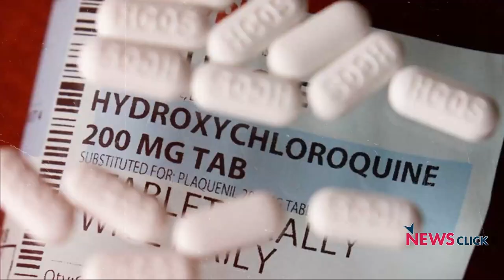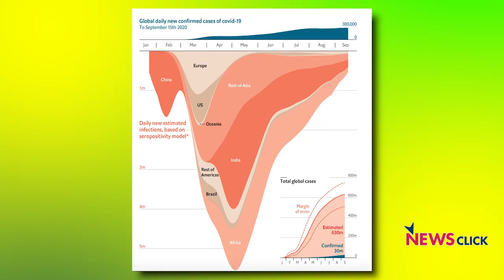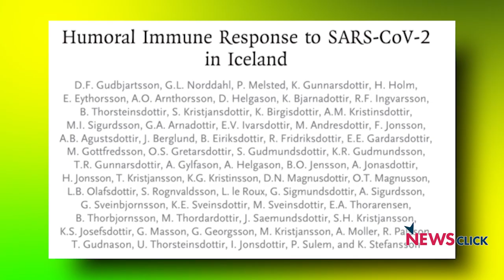What Do Covid-19 Studies Tell Us?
In this interview with Dr. Satyajit Rath, we talk about the recent studies done on COVID-19 across the globe. Rath talks about what is happening with the vaccine and more.